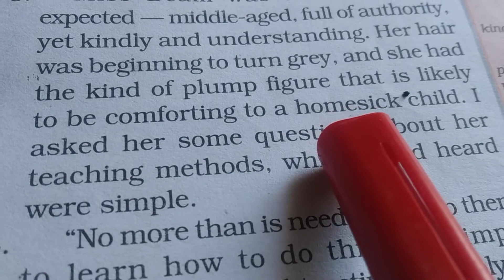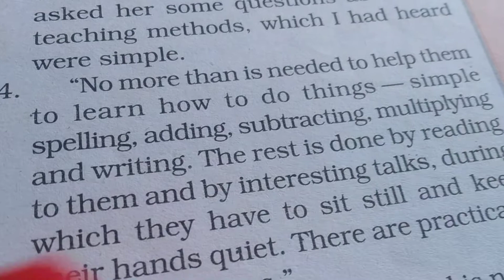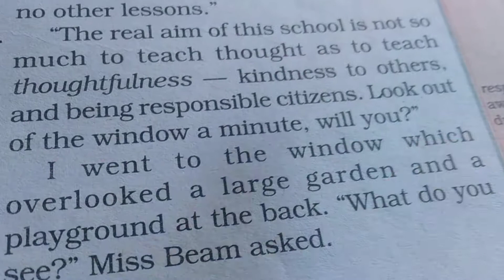class 6 th English 6 by Manjula Sharma September month